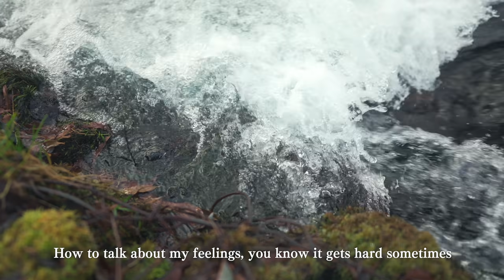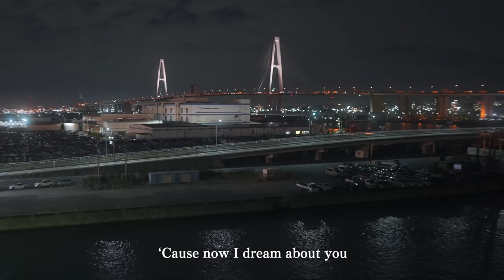失業して田舎に憧れた貧困女子の未来【限定公開】Japan village life Hokkaido Reboot りんの田舎暮らし 移住編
初めましてりんです
故郷から遠く離れた地に移住して暮らしています。
唯一の趣味のカメラで、田舎でののんびり暮らしをお届けできればと思っています🌳

動画の感想や田舎でこんなことしてほしい、などありましたらコメントいただけると嬉しいです💬

Rin's Japanese country life
Hokkaido, Japan
It ’s the daily life of a girl who lives alone in the country.
The first episode is a memory of living in the big city of Nagoya.

あと1話、地元で撮ったお話が続きます。
持続化給付金は貰えない2020年起業組には厳しすぎる現実でしたが、将来は田舎で自給自足で暮らせたらと思っていたので今は楽しいです😊

-storyline-
I started a business, but it went bankrupt due to the influence of Corona.
Wander around the city of Nagoya with a feeling of despair
I escaped to reality in Kamikochi, which is full of nature.
After that, I sell my grandma's keepsake bag to make money and head to Hokkaido.
To start a new life in distant land.

-概要-
我開始做生意，但由於電暈的影響，它破產了。
絕望，在名古屋市內徘徊。
我逃到了上高地，那裡有很多大自然。
之後，我賣掉了我奶奶的紀念品袋。
我用這筆錢去北海道。
我用那筆錢去北海道開始了新的生活。

チャプター
00:00​​​​​ オープニング
00:22 今回のタイトルバックは名古屋駅
00:29 経営していたお店
00:54 倒産
01:00 車乗生活時代
01:19 名古屋港
01:40 上高地へ
03:00 移住を決意
03:37 最後の味仙
04:04 旅立ち
04:55 新世界へ

Wandering Soul
Give My All to You

Orbit

カメラ
SONY α7Ⅲ
SONY zv-1